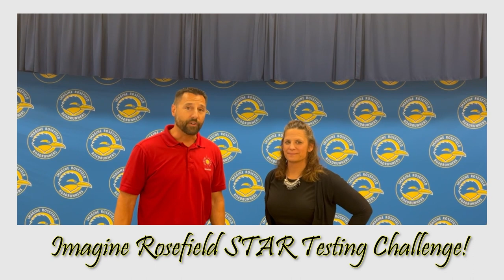Imagine Rosefield Star Testing Challenge 2023